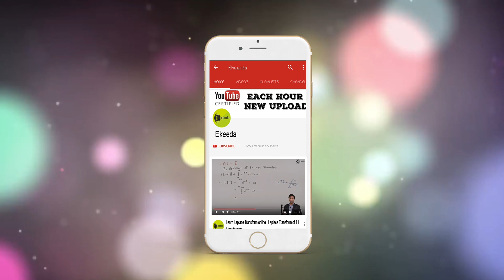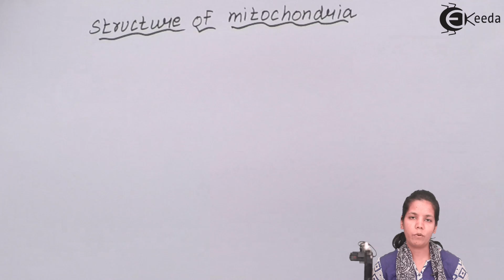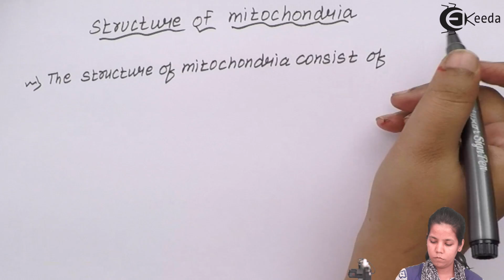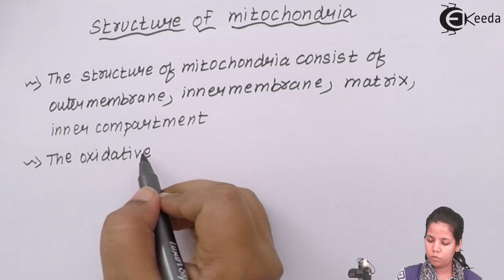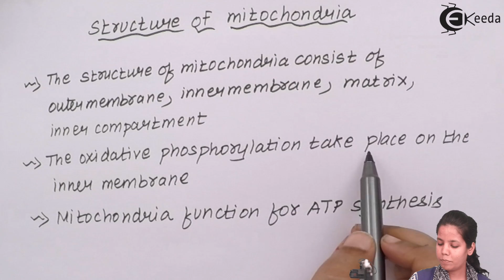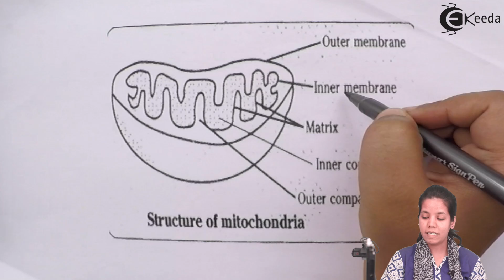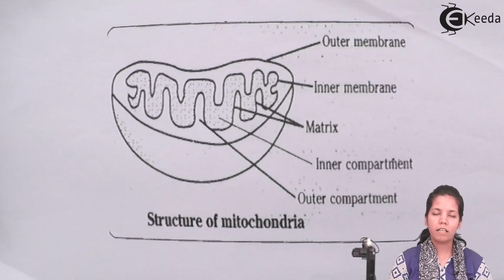Structure of Mitochondria in a Cell - Cellular Respiration in Plants - Biology Class 12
Video Lecture on Structure of Mitochondria in a Cell from Cellular Respiration in Plants chapter of Biology Class 12 for HSC, CBSE & NEET.

Watch Previous Videos of Chapter Cellular Respiration in Plants:-

Happy Learning : )